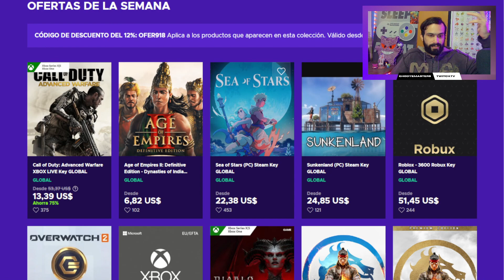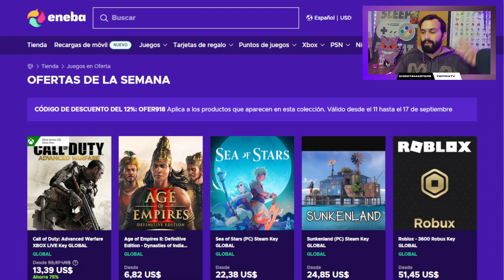¿EL REY del OFFTYPE? 💥 Análisis de Regigigas y Jericor - Pokémon Masters EX!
⚡ Haremos un pequeño repaso a sus habilidades y su utilidad en el juego. No te pierdas de esta valiosa información! 🤓👊

0:00 Intro
1:22 - Estadísticas
3:20 - Set de movimientos
7:40 - Pasivas
10:13 - Tablero Compi
14:31 - ¿Debo Lanzar?
16:15 - Habilidades Fortuitas